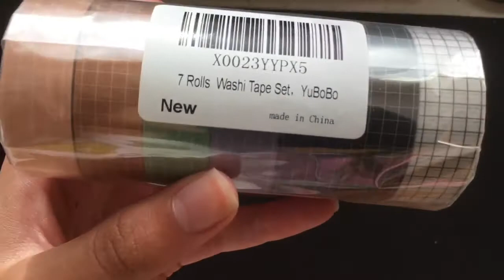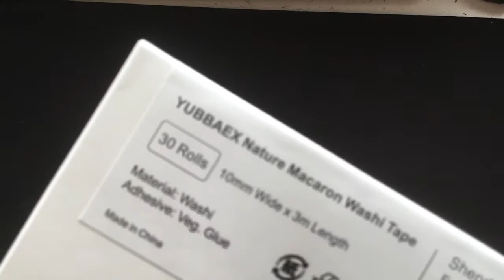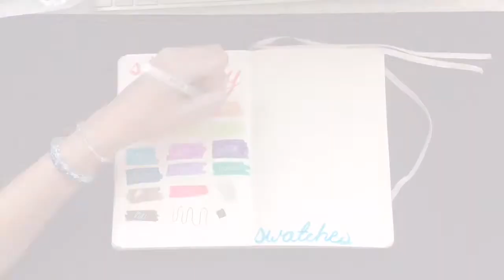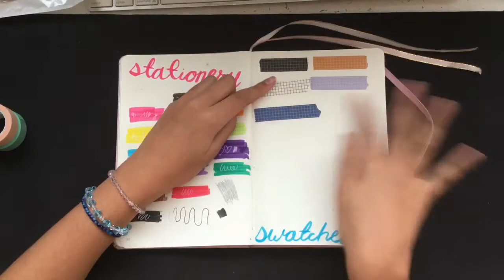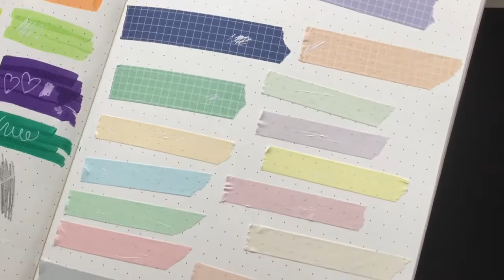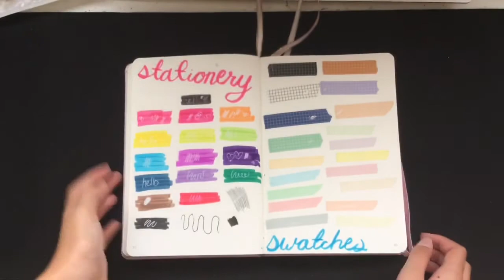(mini) stationery haul! washi tapes and gelly rolls 💌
QOTD (question if the day): Do you like BTS? I sure do! I’m listening to them right now!

Hey guys👋🏼! Thanks for clicking on my vid 🤗! Today I’m going to be doing a mini stationery haul! This video was kinda short but this is the first time I’ve ever had any sort of washi tape or white gel pen so it)s super exciting!

SUPPLIES MENTIONED:
Washi Tape Set, YuBoBo Grid Washi Masking Decorative Tapes 33 Feet per Roll for DIY Decor Planners Scrapbooking Adhesive School/Party Supplies (7 Rolls)
Brand: YuBoBo

YUBBAEX Natural Color Washi Tape Set 30 Rolls Decorative Tapes for DIY Crafts, Bullet Journals, Planners, Scrapbooking, Wrapping (Macaron 30 Rolls)
Visit the YUBBAEX Store

Sakura 57458 Gelly Roll Classic 10 (Bold Pt.) 6pk Pen, White
Visit the Sakura Store

Thanks sooo much for watching guys! Byeeeeeeeeee!!!
Hope you have an wonderful rest of your day! 💜🤗🥰